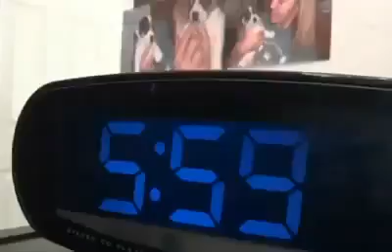Le chien serveur